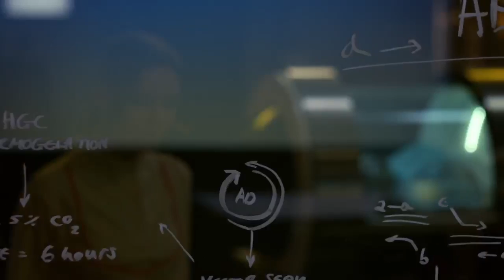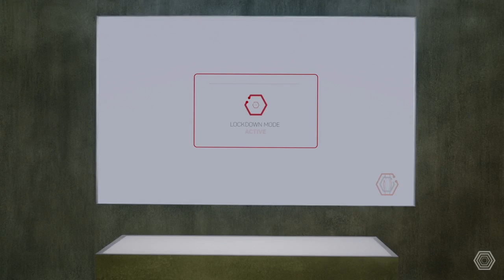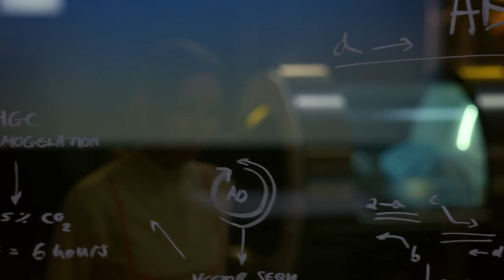The Complex - Ending 4, 5, and 6